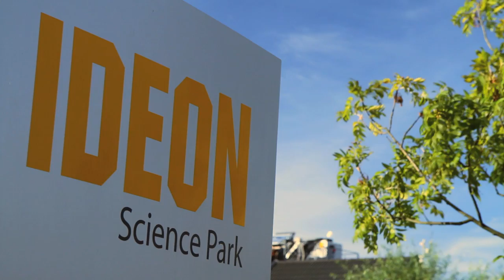Study Abroad trailer